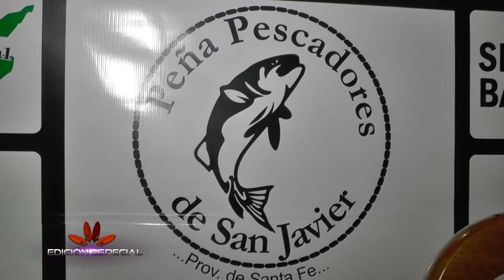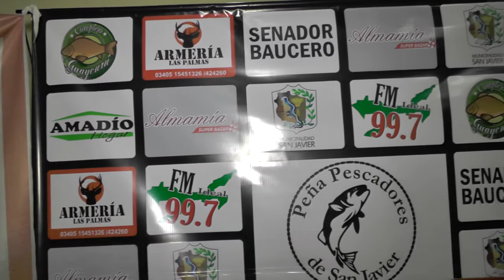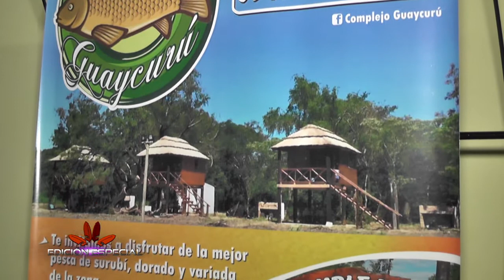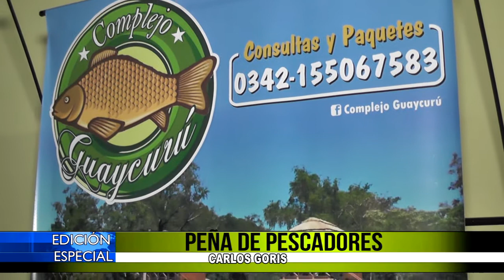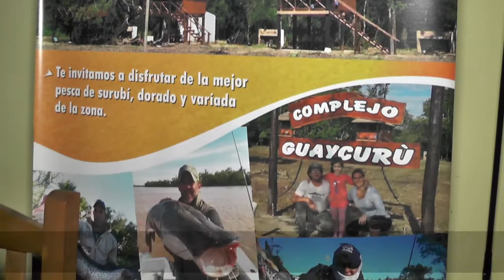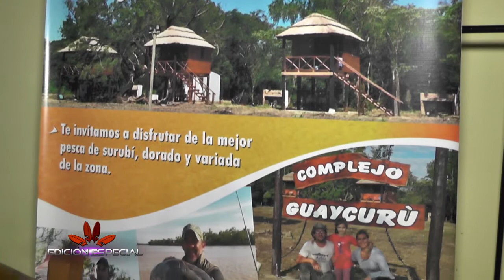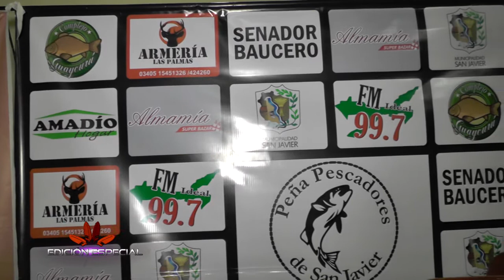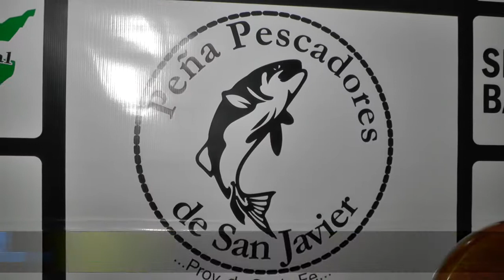CERTAMEN DE PESCA - PEÑA DE PESCADORES